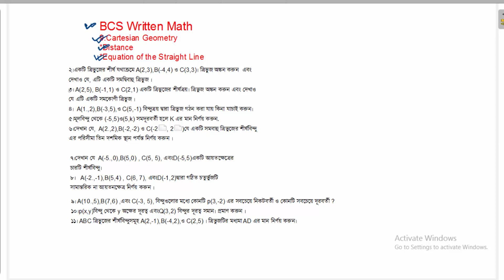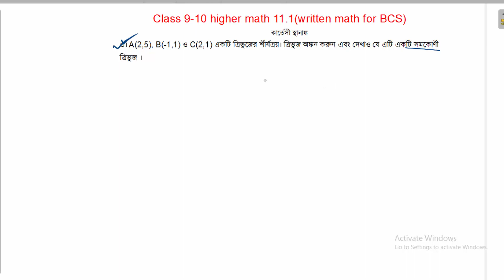BCS Written Math স্থানাঙ্ক জ্যামিতি |Coordinate geometry| Part:04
BCS Written Math Solution স্থানাঙ্ক  জ্যামিতি | part:04
BCS Written Math Solution স্থানাঙ্ক ,দূরুত্ব,সরলরেখা। এটি একটি ধারাবাহিক video সিরিজ হবে।
যেখানে
.Cartesian Geometry:(কার্তেসী স্থানাঙ্ক )
i.Distance(দূরুত্ব)
ii.Equation of a straight Line(সরল রেখার সমীকরন )
Basic থেকে advance পর্যন্ত আলোচনা করা হবে।
প্রথম ক্ষেত্রে আমরা নবম দশম শ্রেণীর উচ্চতর গণিত বইয়ের একাদশ  অধ্যায় নিয়ে আলোচনা করব।
এখান থাকবে
১১.১ - অধ্যায় (আয়তাকার কার্তেসী স্থানাক)
১১.২-অধ্যায় (ক্ষেত্রফল)
১১.৩-অধ্যায় ( সরলরেখার ঢাল)
১১.৪-অধ্যায় (সরলরেখার সমীকরন)
তারপর আলোচনা কর হবে একাদশ- দ্বাদশ শ্রেণীর
উচ্চতর গণিত ১ম পত্র  বইয়ের
সরলরেখা।

BCS Written Syllabus Mathematical Reasoning
1.simplification of Arithmetic and Algebraic Expressions.(পাটিগণিত ও বীজগণিত সরল )
2.পাটিগণিত
i.Unitary Method(ঐকিক নিয়ম )
ii.Average(গড়)
iii.Percentage(শতকরা)
iv.Simple and Compound interest(সরল যৌগিক সুদ)
v.LCM,GCD(ল .সা. গু ও গ. সা. গু)
vi.Ratio and Proportion.(অনুপাত সমানুপাত)
vii.Profit and Loss(লাভ ও ক্ষতি)
3.বীজগণিত
i.Algebraic Formulas(বীজগণিতের  সূত্রাবলী)
ii.Factorization of Polynomials (বহুপদী উৎপাদক)
iii.Linear and Quadratic Equations( সরল বা একঘাত এবং দ্বিঘাত সমীকরণ)
iv.Linear and Quadratic Inequalities(সরল ও  দ্বিঘাত  অসমতা )
4.System of Linear Equations with two or three Unknowns(রৈখিক সমীকরণ  পদ্ধতি( দুইটি বা তিনটি  অসমান রাশি মান নির্ণয়)
5.
i.Exponents and Logarithসূচক ও লগারিদম )
ii.Exponential and Logarithmic functions(সুচকীয় ও লগারিদম ফাংশন )
6.Arithmetic and Geometric Sequences and Series(সমান্তর,গুনোত্তর অনুক্রম ও ধারা)
7.জ্যামিতিক
i.Line(রেখা)
ii.Angle(কোণ )
iii.Triangle related theorems(ত্রিভুজ সংক্রান্ত উপপাদ্য )
iv.Theorem of Pythagoras(পিথাগোরাসের  উপপাদ্য )
v.Circle(বৃত্ত )
   A.theorems(বৃত্তের উপপাদ্য)
  b.Corollaries(বৃত্তের অনুসিদ্ধান্ত)
8.
i.Area related theorems and construction.(ক্ষেত্রফল সংক্রান্ত উপপাদ্য ও সম্পাদ্য )
ii.Mensuration -plane figures and solid objects(পরিমিতিঃসমতল চিত্র বা সরল ক্ষেত্র ও ঘন জ্যামিতি)
9.Cartesian Geometry:(কার্তেসী স্থানাঙ্ক )
i.Distance(দূরুত্ব)
10.
i.Trigonometric ratios and functions(ত্রিকোণমিতিক অনুপাত ও মান নির্ণয়  )
ii.Problems on height and distance(উচ্চতা ও দূরত্ব নির্ণয়)
11.
i.Set theory.(সেট উপপাদ্য )
ii.Venn diagram.(ভেন চিত্র)
12.Counting Principles(গণনারমূলনীতি )
I.permutations and combinations.(বিন্যাস ও সমাবেশ)
ii.Elementary Probability.(সম্ভাব্যতা )
BCS Written Math syllabus অনুযায়ী এই youtube channel সকল Math video upload করা হবে।